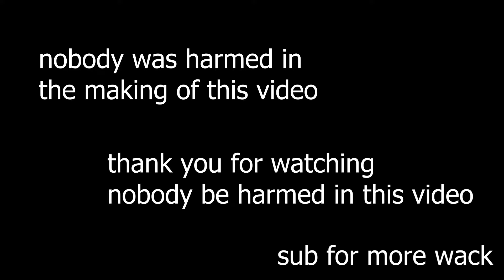Shooting him over and over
nobody was harmed

game name is just act natural